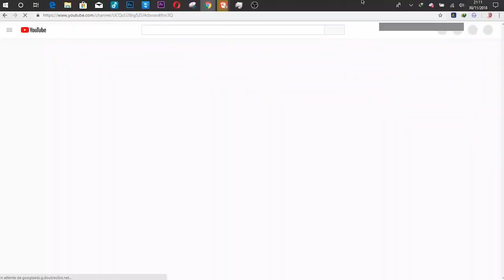VOICI CE QUI S'EST PASSÉ LE DERNIER JOUR DE L’ANNÉE : LE 31